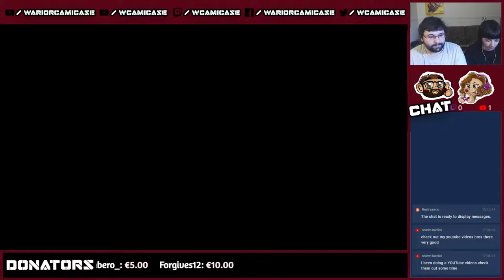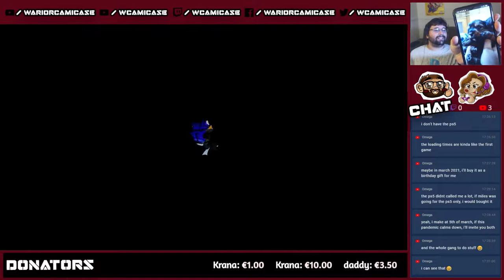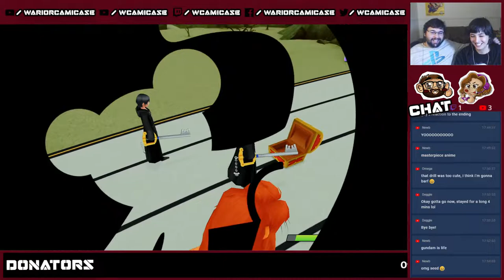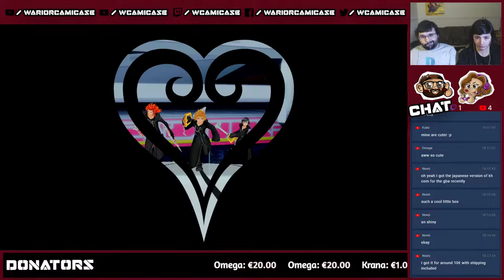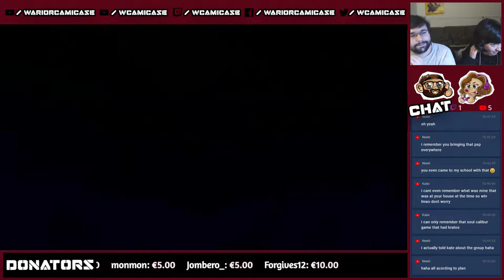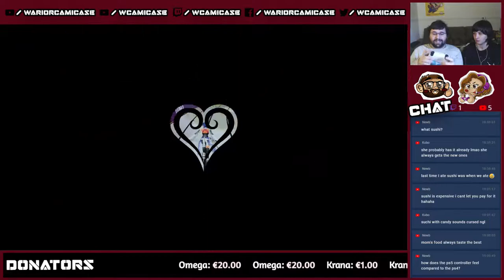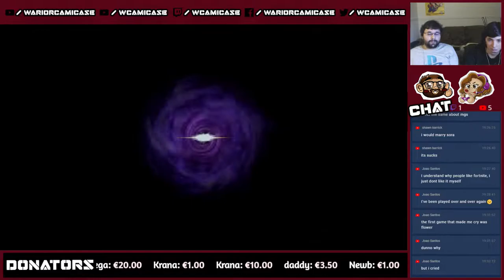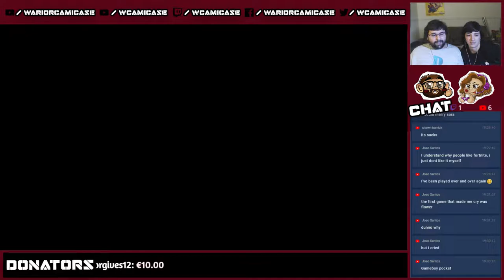Kingdom Hearts Melody Of Memory - Part 2 - Live with Cami and Kat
Join Cami and Kat on this fantastic melodic adventure!

System Played: PS5
Playthrough number: 1
Difficulty: Standart
Developed By: Square Enix

Links & Stuff!